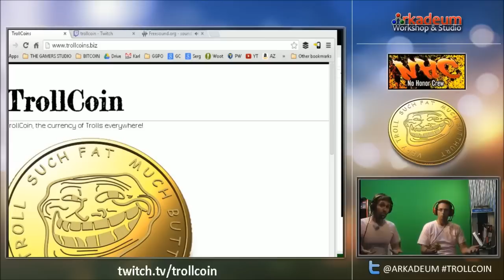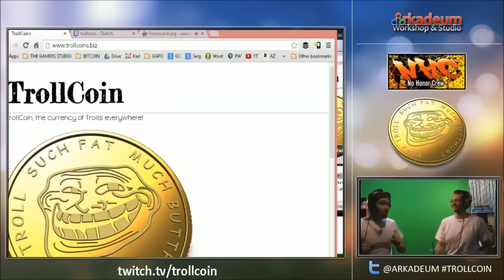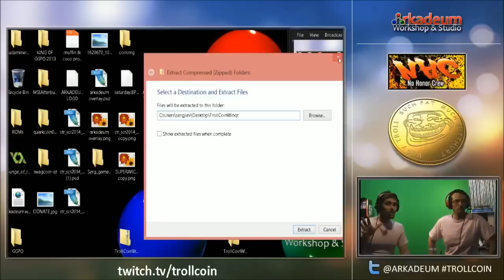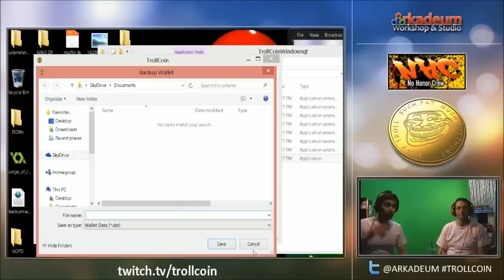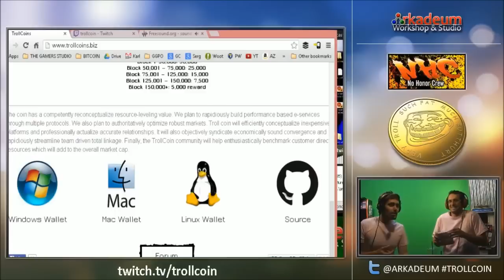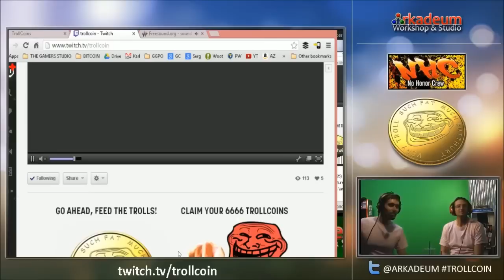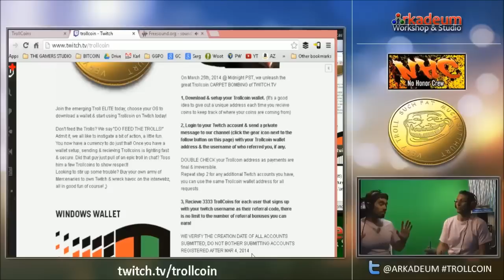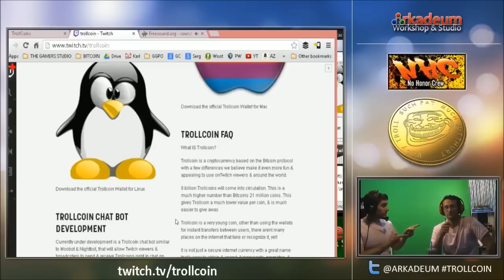Move over Bitcoin! The Hot Stock on CoinStreet is Trollcoin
Doctor Sergjievski & The General drop essential Trollcoin skills in this brief cryptocurrency tutorial. Check the end for 6666+ free trollcoins courtesy of Trollcoinaires & Twitch.tv